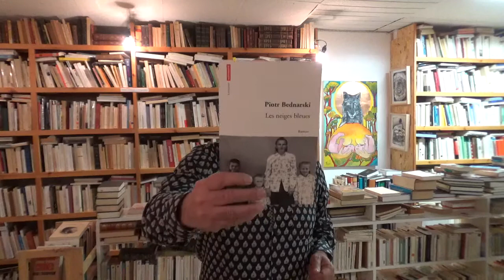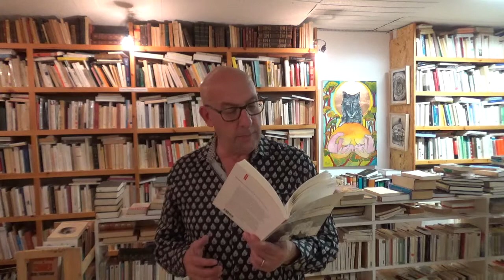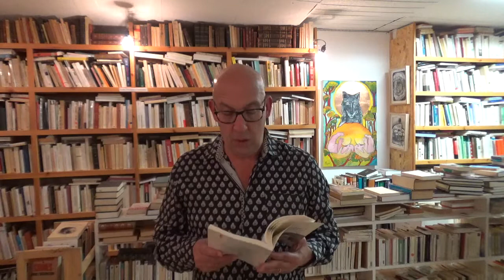PIOTR BEDNARSKI : LES NEIGES BLEUES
Le sous-texte, si j'avais à colliger des anthologies je choisirais des textes sombres parce que je suis un homme léger et enjoué, la loi des contrastes...